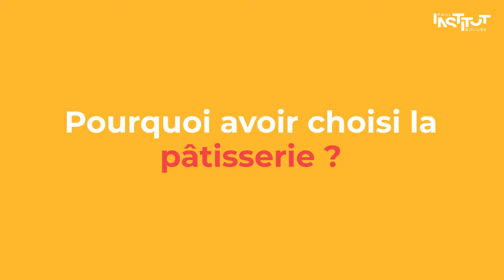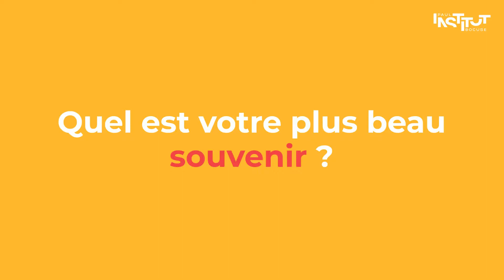Manon Millet stagiaire en Pâtisserie au sein de la Chèvre d'Or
Manon Millet, étudiante à l'Institut Paul Bocuse, nous parle de son stage au sein de château de la Chèvre d'Or en Pâtisserie.

👉  À propos de l'Institut Paul Bocuse :
L’Institut Paul Bocuse forme les décideurs responsables des métiers de l’Hôtellerie, de la Restauration et des Arts Culinaires. En 30 ans, il a constitué un écosystème unique de formation initiale, de recherche et de formation professionnelle. Il accueille aujourd’hui 1200 étudiants de 68 nationalités, sur 10 campus internationaux. Du Bachelor au Doctorat, son enseignement est basé sur une pédagogie expérientielle centrée sur le management de projets, la révélation des talents, l’esprit entrepreneurial et la créativité. Sa stratégie internationale s’appuie sur un hub éducatif créé avec les meilleures écoles et universités dans le monde et son réseau de 4500 alumni présents dans 80 pays.

Premier établissement d’enseignement supérieur privé en Hôtellerie Restauration reconnu par le Ministère de l’Enseignement Supérieur, de la Recherche et de l’Innovation avec quatre Bachelors en Management visés par l’État, il est la seule école en France, à avoir un restaurant d’application étoilé, un hôtel-école 5* et un Centre de Recherche qui, par ses travaux scientifiques, contribue à la qualité des enseignements dans une vision prospective des métiers de l’Hospitality et des Arts culinaires. Il devient la seule école française accréditée THE ICE.